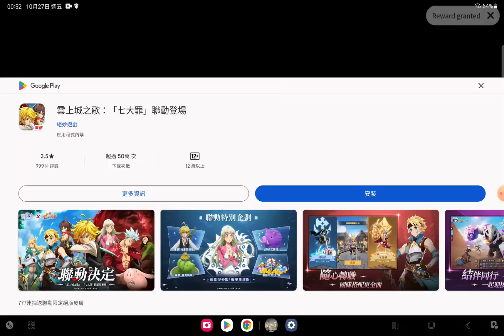mini tennis -- my first Spooky Tour title ，Joker made it ，are you scared ? 🤣